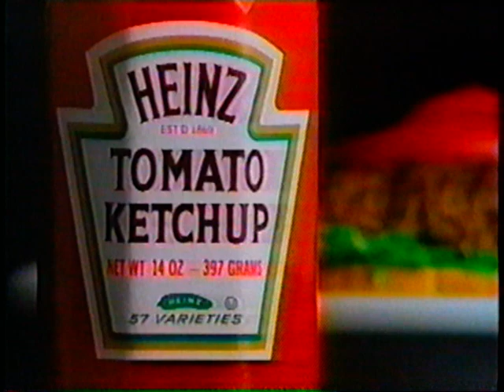Brad Scott Heinz Commercial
Fat Brad loves to eat his ketchup!